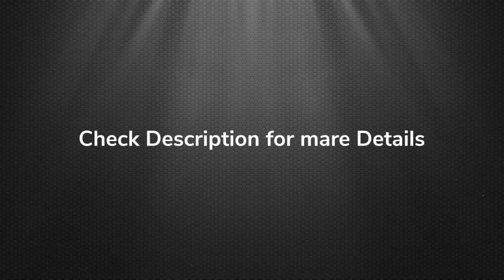Oppo Enco W51 | Full Features and Specifications | MJ Tech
The W51 comes equipped with a new dual-core digital noise reduction chip and more advanced hybrid noise reduction microphones. They are intelligently optimized to detect and reduce everyday noises, such as from subways and trains. With a noise reduction depth of 35 dB, you get an undisturbed listening experience.
Each earphone comes equipped with triple microphone noise reduction technology and redesigned air ducts to prevent noises of wind. Whether you are in the subway, on the bus, or riding your bike, even a single earphone will capture your voice clearly.
OPPO's first truly wireless headphones that support Qi wireless charging. Charge the earphone box wirelessly by simply putting it on a charging mat and let the music flow.
OPPO’s first truly wireless headphones to be equipped with a system-wide audio quality compensation algorithm to avoid loss of audio quality from noise reduction techniques. The W51 offers quality restoration of the audio for clean, uncompromised audio performance. Additionally, the headphones are equipped with Dual TPU composite graphene diaphragms to provide an enhanced audio response and treble performance.
The W51 adopts the newest Bluetooth low-latency binaural transmission standard to greatly reduce any audio delay. This significantly improves audio-to-video synchronization, making audio lag and signal interference no longer an issue for your music and video experience.
The W51 headphones are powered by Bluetooth 5.0 technology for faster and more stable audio transmission when faced with multiple sources of interference. They provide a stable connection at up to 10 meters away for smooth music and calls even when your phone is not nearby.
A 15-minute charge keeps the W51 on for 9 hours while a full charge lasts a full 24 hours. Say goodbye to low battery anxiety.